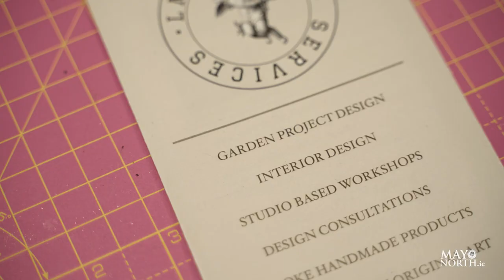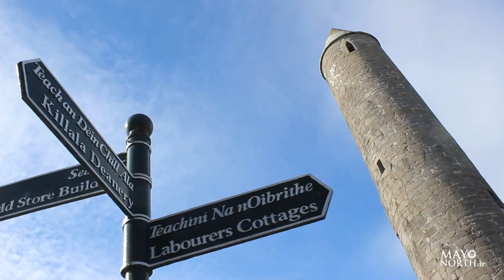People and Places of North Mayo Video: LMA Design Studio, Ballina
In this weeks episode of our the People & Places of North Mayo video series, we meet Laura McManus-Andrea, owner of LMA Design Services. This is a multi faceted design, workshops and photography emporium based in the Quay, Ballina Co.Mayo.

Laura is a designer, multidisciplinary artist and teacher who runs a host of workshops based on handcrafted pieces from her Ballina studio. Workshops include: Print block carving, stained glass, Copper smithing, Weave a Willow bird feeder, Jewellery making. All workshops are studio based and run from one hour up to two days, no previous experience is required and you will leave with a finished item or a new skill depending on which class you participate in. If you are looking to try something new, then check LMA Designs out.

Visit: @lmadesign.ie
Video: Fionn Rogers
Copyright: @mayonorth Tourism, 2023